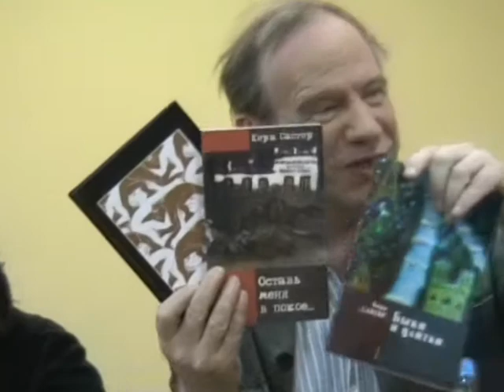Кира Сапгир ч1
Творческий вечер Киры Сапгир  в доме Русского  зарубежья
7 апреля 2006 года
часть 1